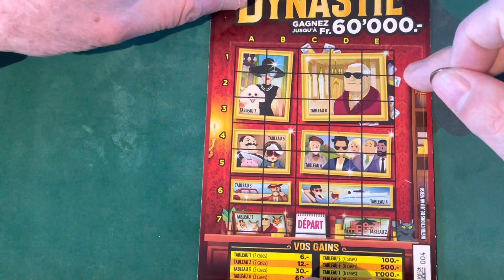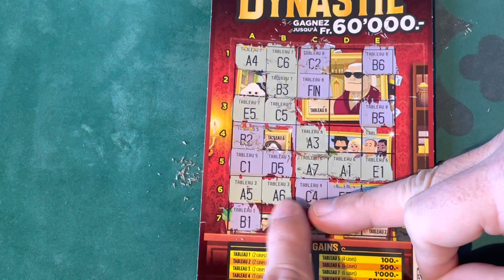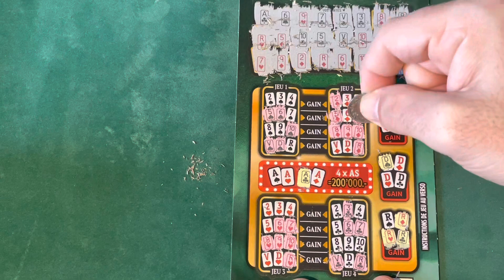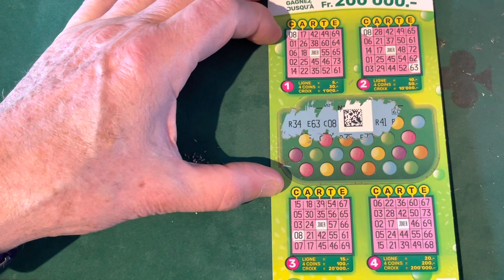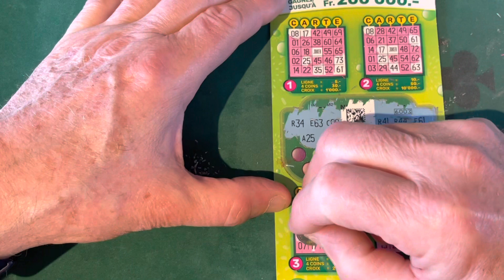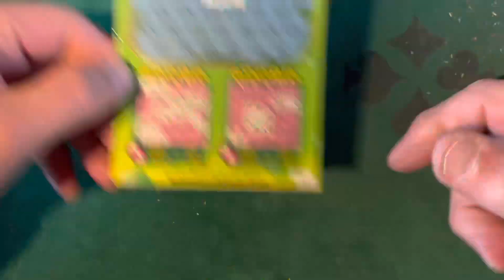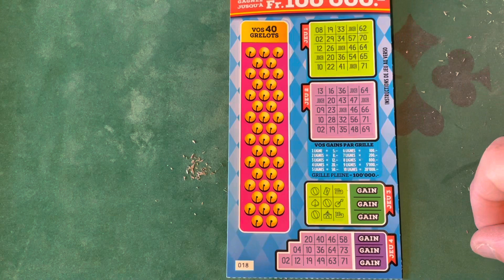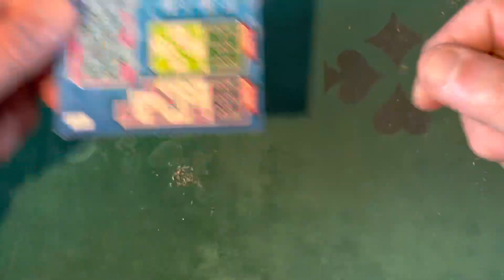4 tickets loterie suisse romande diffèrent avec peut-être du Hains